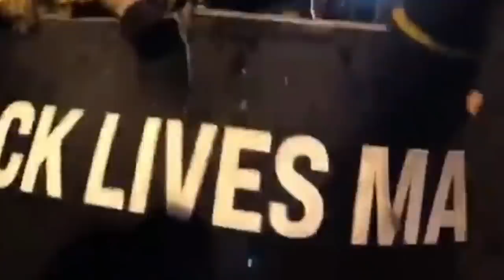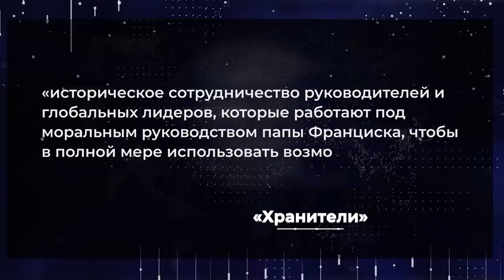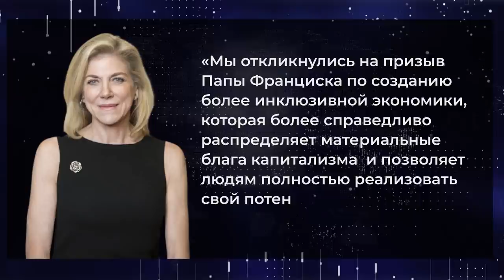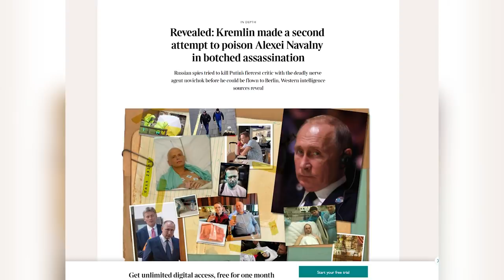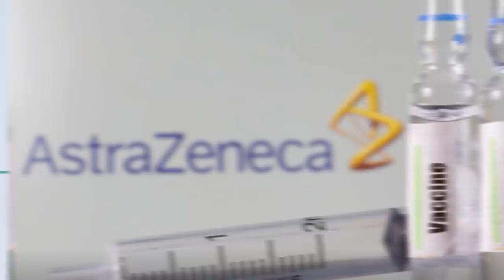Сепаратизм в США: Техасская народная республика? — Международная панорама с Даниилом Богатырёвым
Среди трампистов в США увеличиваются сепаратистские настроения, особенно в штате Техас. Хотя даже Владимир Путин поздравил с победой Джо Байдена - главного оппонента Трампа. А вот "котлетная оппозиционерка" Светлана Тихановская разочарована в действиях ЕС - вернее, бездействии.

Гости:
- Руслан Бортник, политтехнолог
- Валентин Якушик, политолог
- Кирилл Барашков, адвокат

Таймкоды видео:
00:00 – вступление
01:15 – Верховный суд отклонил иск о пересмотренные результатов выборов в США
10:09 – Кирилл Барашков: раскол в американском обществе
13:00 – На сколько будет углубляться разделение  между демократическими и республиканками штатами?
16:04 – будут протесты против Байдена?
19:09 – изменят ли  картину новопроизведённые граждане?
24:22 – крушение либерастических идеалов в Белоруссии
26:57 – Ватикан вступает в альянс с мировыми банками
31:06 – Руслан Бортник: зачем создался  совет по инклюзивному капитализму?
36:45 – новые синтетические религии
42:46 – вторая попытка отравить Навального
44:52 –  Австралийское издание заявило о слитой базе о коммунистических партий Китая
50:00 – Валентин Якушик: сотрудничество  англосаксонских государств
54:45 –  китайские коммунисты в западных компаниях
58:37 – срыв Китая для регионального сотрудничества?
1:04:42 – как Китай ответит на провокацию со сливом

Телеканал КРТ (Киевская Русь Телевидение) - это независимая от власти и олигархов информационная площадка, где мы для вас готовим аналитику, новости, эксклюзивные интервью. Здесь звучит правда, которую не встретишь на подконтрольных властям эфирных украинских каналах. Тайны глобальной политики, место в ней Украины, России и других игроков. Мы дотошно исследуем реальность в программах "Международная панорама", "Версии". И иронизируем в сатирическом "Борще". Проводим Телемосты с Донбассом и Крымом.